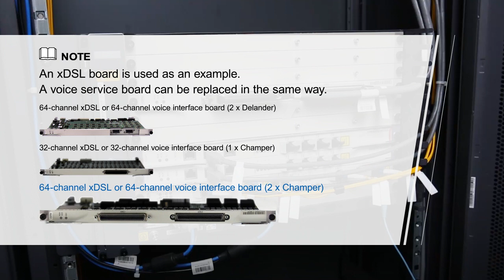Huawei MA5603T-Replacing an xDSL or Voice Service Board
This video describes how to replace an xDSL or voice service board of the Huawei MA5603T.